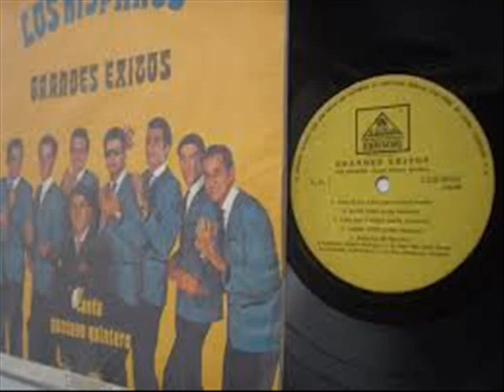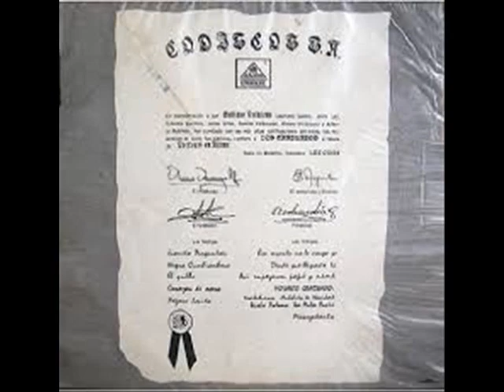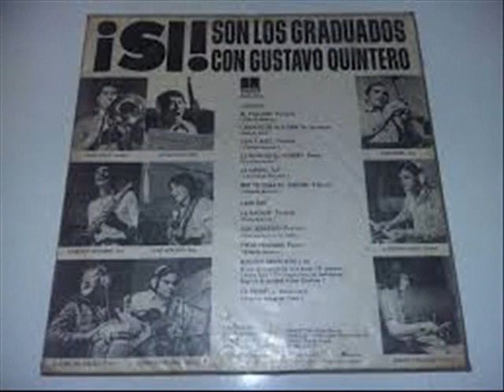MOSAICO GRADUADO NO 3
GUSTAVO QUINTERO CON  LOS GRADUADOS